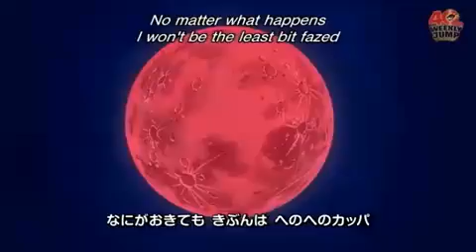DragonBall intro mal anders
In diesem Clip haben Son Goten und Trunks die Stelle von Son Gohan eingenommen.
Und auch der Rest ist ein bisschen anders !!! :D